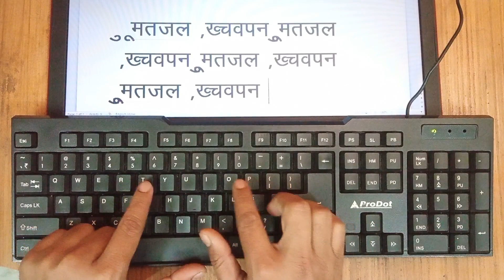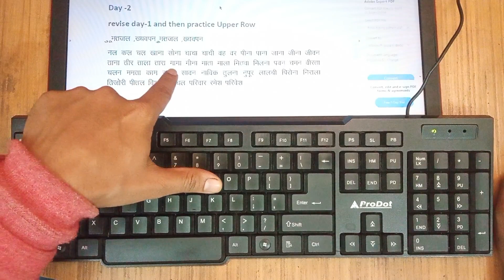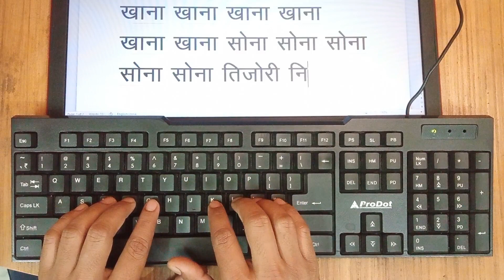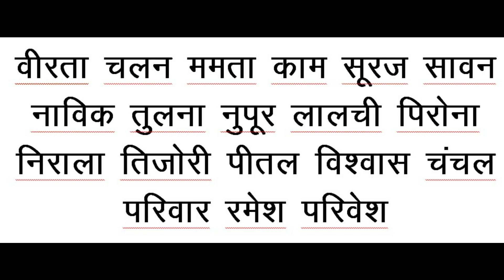Day-2 UPPER ROW Practice | हिन्दी टाइपिंग कैसे सीखें 1 महीने में step by step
Video is helpful in these queries...
UPPCL EX ASSITANT TYPING KI TAIYARI,
paragraph kaise type kare
hindi typing kaise kare
hindi me paragraph kaise type kare
backspace ka use kaise kare
uppcl typing kaise hogi,
uppcl hindi typing,
uppcl english typing,
uppcl hindi typing speed,
uppcl english typing speed,
Typing speed kaise badhaye
Hindi me typing speed kaise badhaye
alt code kaise lagayen
important alt code
shringar kaise type kare